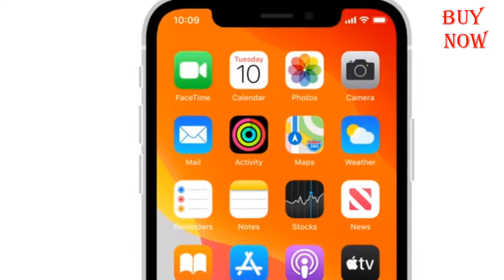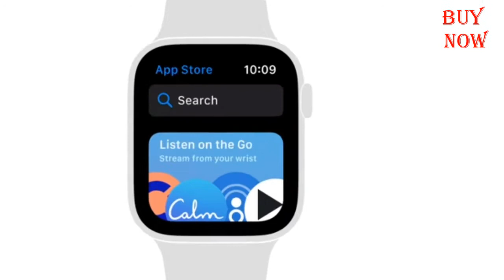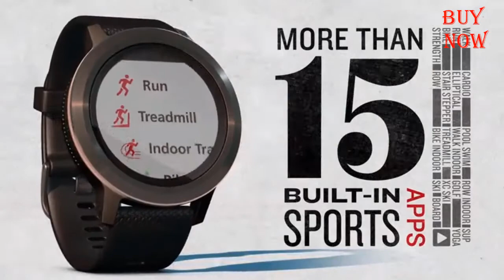✅Top 5 Best smartwatch 2020 || WORLD MOST SELLING SMARTWATCH 2020 💥Amazon💥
💥CHEEKING THIS LINK FOR BUY PRODUCT 💥 CLICK LINK GET THE BEST PRODUCT💥

✅Garmin vívoactive 3, GPS Smartwatch with Contactless Payments and Built-In Sports Apps💥
✅Conido Magnetic Wireless Charging Dock💥

Above mention top 5 Smartwatch in 2020 all over the world this 5 product best selling product of amazon 2020. Product quality best home delivery available click and take the best product

Online Product a2z  Now is a participant in the Amazon Services LLC Associates Program. I earn through amazon associates from qualifying purchases.

✅ Video Credits: amazon 💥